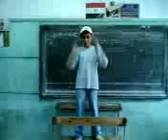جديد العالم 2012 تحشيش شقاوه